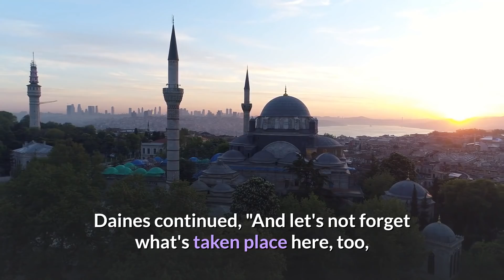Iran Paying $30M a Month to Crack Israel's 'Iron Dom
The worst outbreak of Israeli-Palestinian violence, considering that 2014 has entered its 2nd week as militants in the blockaded Gaza Strip continue their rocket fire.

Sen. Steve Daines, R-Mont., on Newsmax TELEVISION, stated, "let's not forget what's the source of the dollars for those Hamas rockets. It's Iran; according to some reports, Iran is funneling $30 million a month for intelligence right now to assist Hamas in determining more about the Israeli anti-missile batteries, this "Iron Dome."

Daines continued, "And let's not forget what's taken place here, too, you've got President Biden, who now wishes to reenter that dreadful Iran offer, that's simply emboldening the Iranians to say let's go back now and take the Hamas horror organization and begin introducing these rockets, and by the way, those rockets originating from Lebanon that's Hezbollah. That's another Iranian terrorist company."

The attack on Israel "is all about Iran that is resolving Hamas and Hezbollah," Daines informed Wednesday's "Spicer & Co.." "So, this is all about Iran that is pursuing the Israelis there via Hamas."